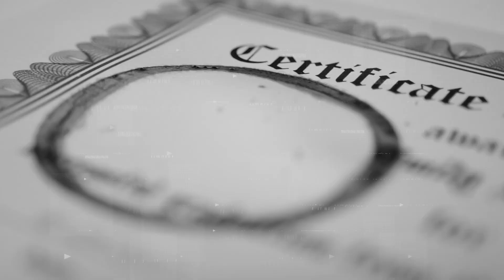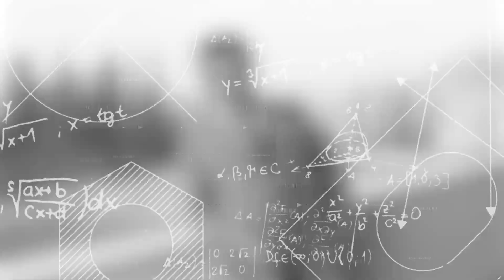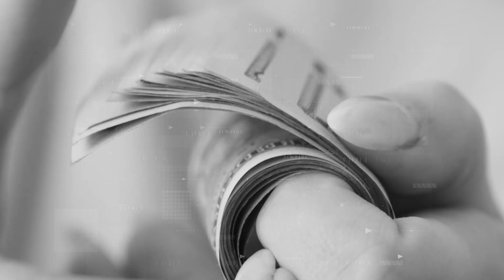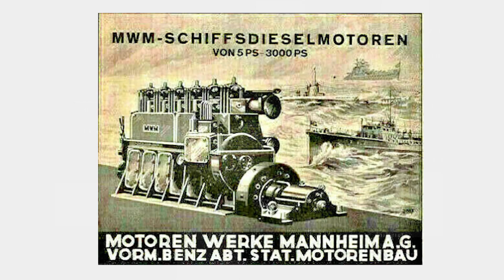The Farmer Boy Who Invented LAMBORGHINI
From the early days to the 1900s and even the 1980s, the automobile industry has undergone significant change. And while the automobile industry has seen and witnessed great car products and transformations by various individual or collective car brands over the years, one name stands out; FERRUCCIO LAMBORGHINI.